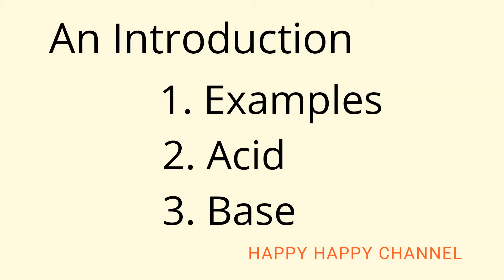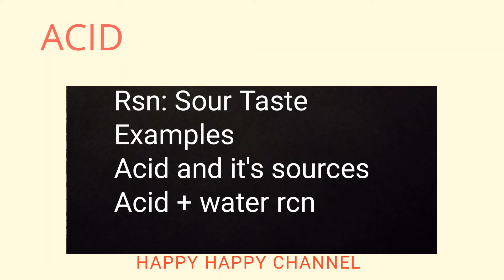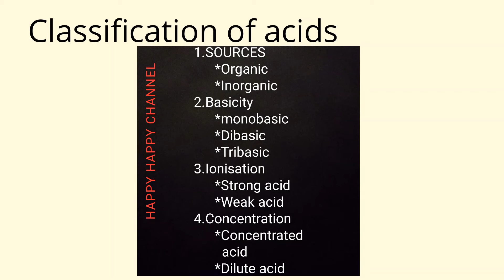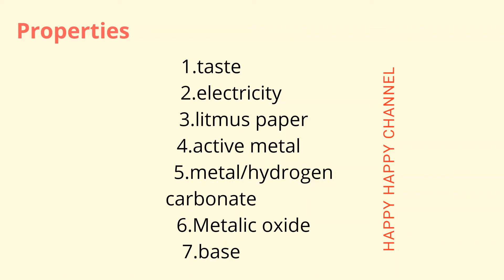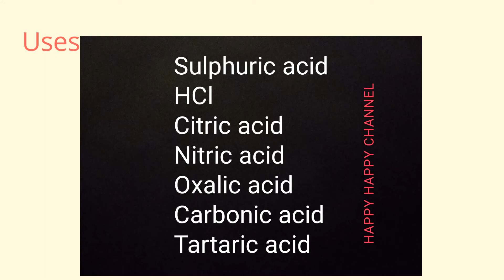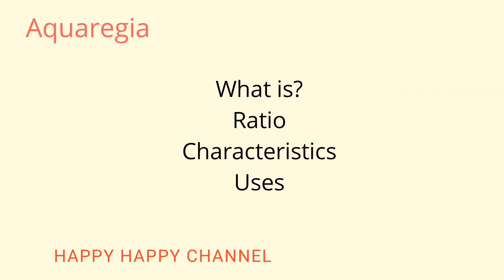TNPSC-Group Exam|General Science|ACID, BASE&SALT-Part 1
Hi friends 🙂,
In this video,I have explained about the topic Acid,base and Salt -Part I,which comes under general science category.
Here you're come to know about
• Acid
• Sources of Acids
• Classification of Acids
• Properties of Acids
• Uses of Acids
• Aquaregia

Hope you guys,find this video useful.